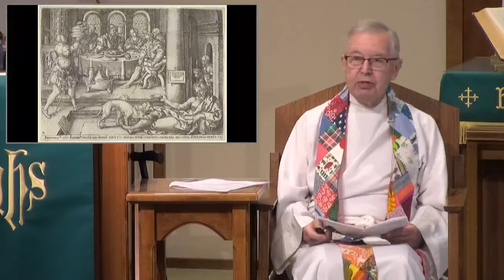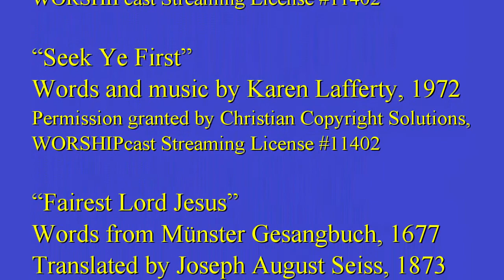BCUMC 2022 09 25 Service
Rev. Hugh Stevenson’s message for September 25, 2022
“Lazarus”
Gospel Reading: Luke 16:19-31 NRSV

All copyrighted music is performed under license granted by Christian Copyright Solutions WORSHIPcast Streaming License #11402. (The WORSHIPcast Streaming License includes the millions of musical works from ASCAP, BMI, and SESAC repertories.)

00:00 Title
00:15 Prelude
01:57 Welcome
07:00 Introit
08:16 Call to Worship
09:20 Opening Hymn
12:31 Young Disciples
16:18 Lord’s Prayer
17:27 Anthem
20:25 Offering
22:09 Joys and Concerns
26:55 Pastoral Prayer
30:30 Gospel Reading
33:48 Message
49:29 Closing Hymn
50:17 Benediction
50:57 Postlude
51:19 Credits